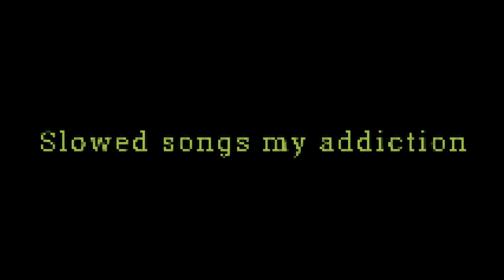The Story So Far - Navy Blue (slowed+reverb)